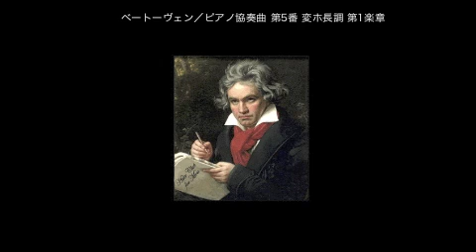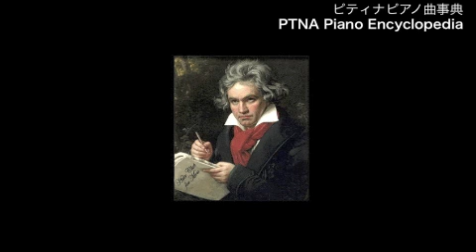ベートーヴェン／ピアノ協奏曲 第5番 第1楽章／演奏：原佳大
■ ベートーヴェン／ピアノ協奏曲 第5番 変ホ長調 第1楽章／演奏：原　佳大
■ Beethoven, Ludwig van／Konzert f&uuml;r Klavier und Orchester Nr.5 Es-Dur／pf:Hara Yoshiyuki